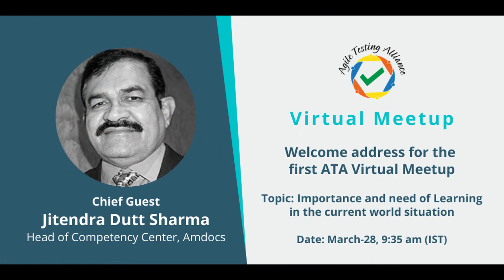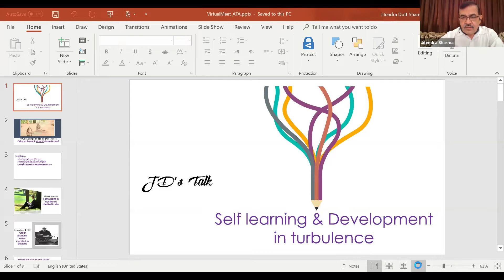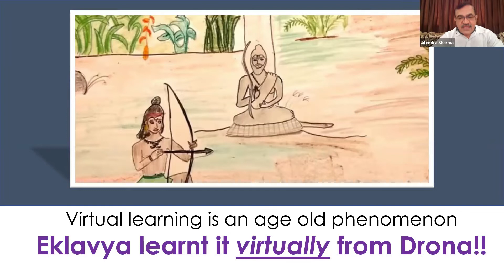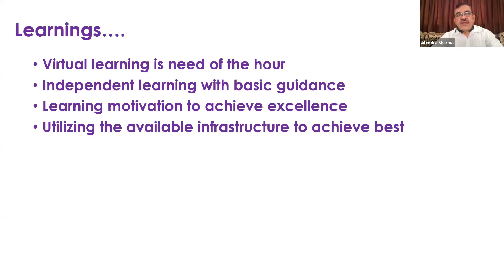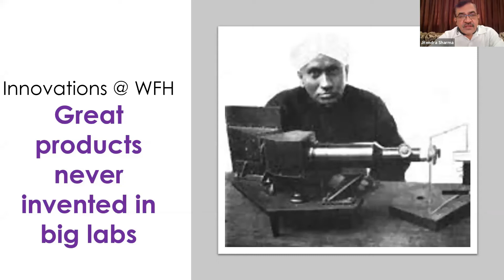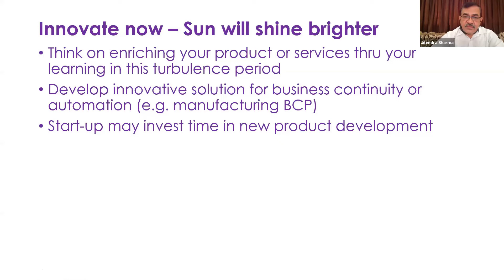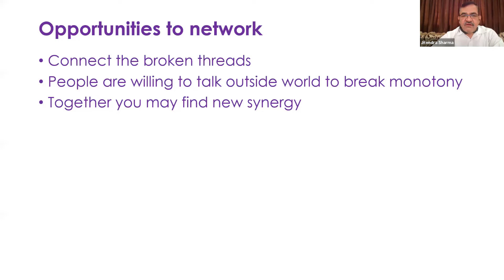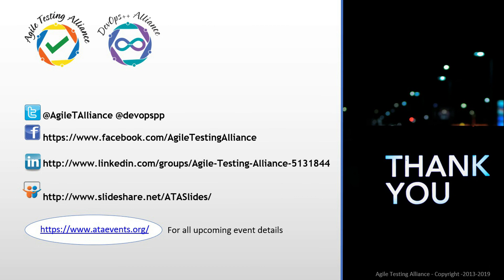ATAVirtualMeetup1 - Keynote Session on Self learning and Development in Turbulence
Agile Testing Alliance hosted it's first Virtual Meetup on 28th March 2020. The Welcome and the Keynote session for the meetup was on "Self learning and Development in Turbulence". The same was delivered by Jitendra Dutt Sharma, Head of Competency Centers (Amdocs Quality Engineering Services)